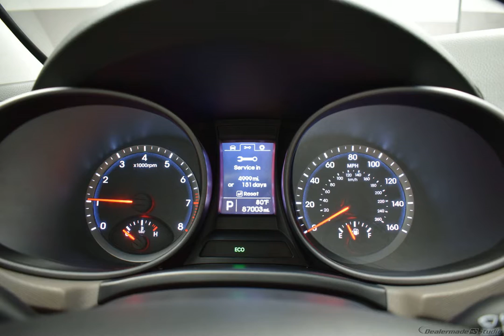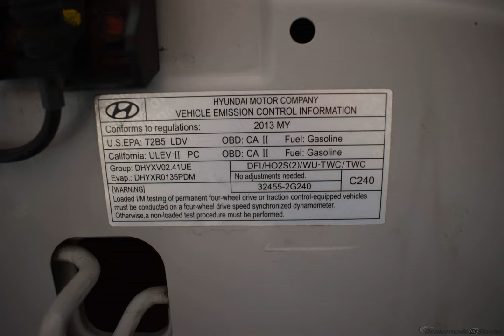2013 Moonstone Silver Hyundai Santa Fe 4D Sport Utility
Used 2013 Moonstone Silver Hyundai Santa Fe 4D Sport Utility Sport Gray
Recent Arrival! LIFETIME POWERTRAIN WARRANTY INCLUDED!, Local Trade, 1 Owner, Clean AutoCheck, Bluetooth, HID Headlights, Heated Front Seats, All Wheel Drive, USB Port, 12 Volt Power Outlet, Auxiliary Audio, Power Driver Seat, 17'' x 7'' Aluminum Alloy Wheels, Active ECO System, Automatic Headlight Control, Heated Steering Wheel, Roof Side Rails. Odometer is 1441 miles below market average!

Included Accessories: 2 Combination Keys, Owner's Manual, Carpeted Floor Mats

Reviews:
  * Anyone seeking a comfortable, capable, feature-rich 5-passenger crossover with commendable fuel economy, distinctive style and strong value will find plenty to like in the 2013 Hyundai Santa Fe Sport. Source: KBB.com
  * Spacious interior; Sport model's strong and relatively economical turbo engine; available third-row seating; lengthy warranty. Source: Edmunds

Awards:
  * 2013 IIHS Top Safety Pick   * ALG Best Residual Value

Whether it's your first time shopping with us or you have been a customer for years, you can always expect to be treated like family at Schrier Automotive. In fact, we have been family owned and operated for over 30 years. Browse our huge selection of vehicles at your convenience in our indoor climate-controlled showroom. You can explore all that we have in stock by shopping by or see our full inventory online. Either way, our team of experts are only a call away to help you at any step of the shopping process!
Options And Features:
Active ECO System|Automatic Headlight Control|Heated Steering Wheel|Roof Side Rails|17" x 7" Aluminum Alloy Wheels|LIFETIME POWERTRAIN WARRANTY INCLUDED!|Local Trade|1 Owner|Clean AutoCheck|Bluetooth|HID Headlights|Heated Front Seats|All Wheel Drive|USB Port|12 Volt Power Outlet|Auxiliary Audio|Power Driver Seat